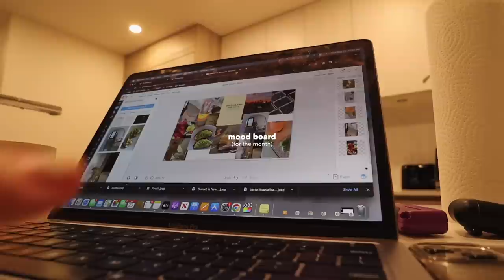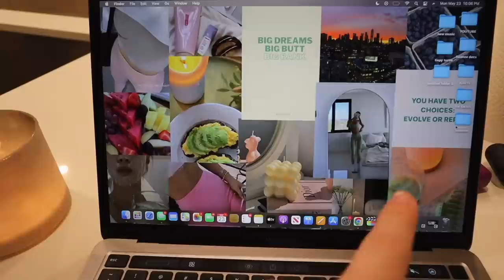MY MONTHLY RESET ROUTINE *in my new apartment* deep cleaning, goal setting & self care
🤍CHAPTERS:
00:00 intro + plan
2:33 clean with me
4:20 today's sponsor
7:13 clean with me pt.2
11:09 reflecting + setting goals
13:34 making a mood board
14:55 face mask + meditation